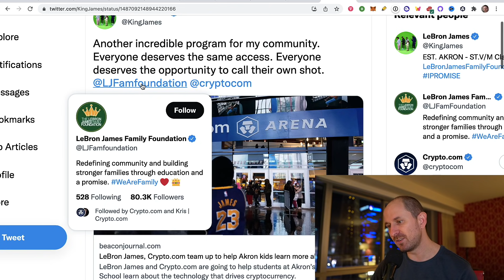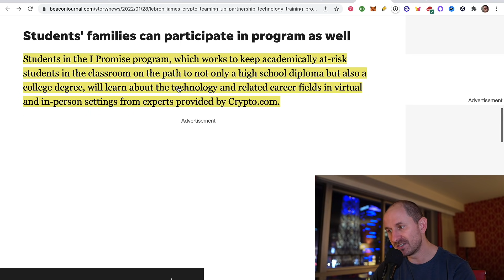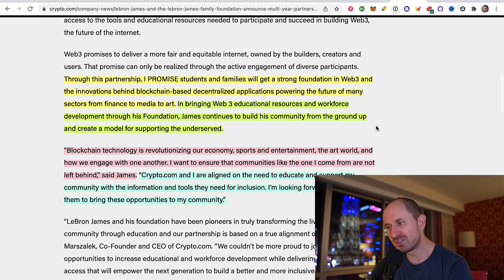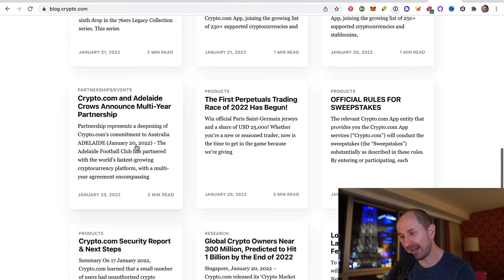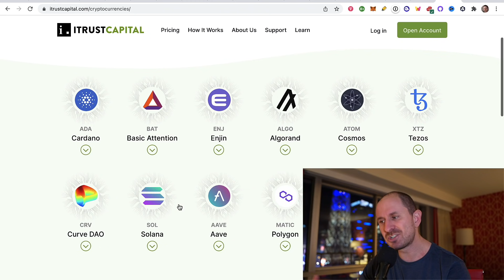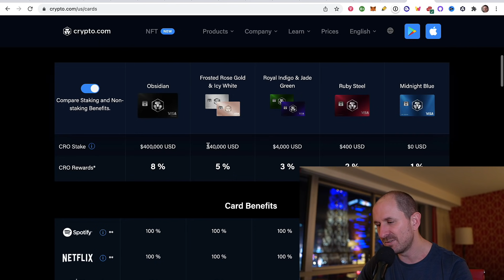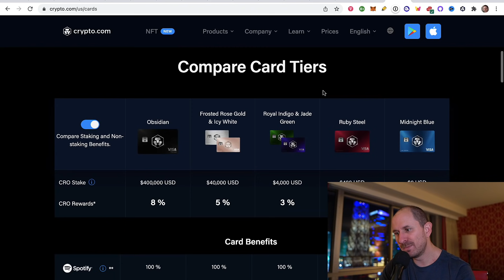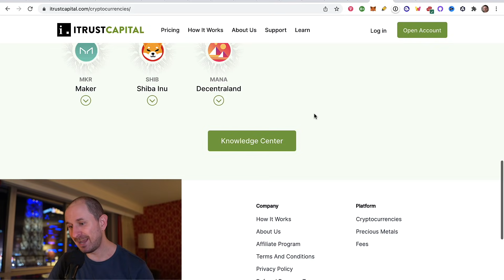Crypto.com Partners with LeBron James! MASSIVE NEWS!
The latest news of Crypto.com partnering with LeBron James!
💰Crypto.com Card - use code "AARON" to get $25 in CRO